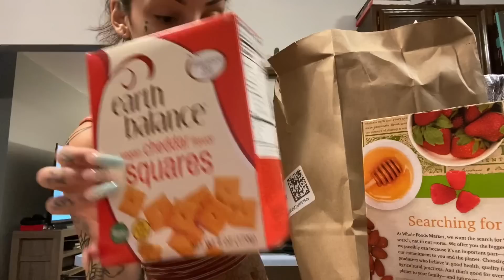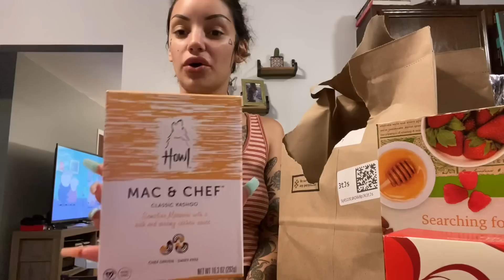STRIPPER VLOG & GROCERY HAUL!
WTH! omg i love you guys soo much i cant believe it! and thank you of course for watching!!!